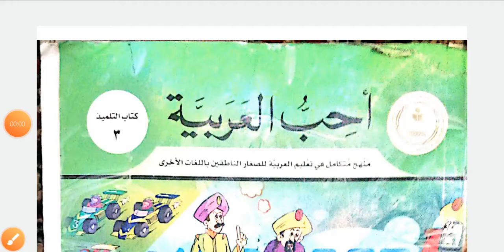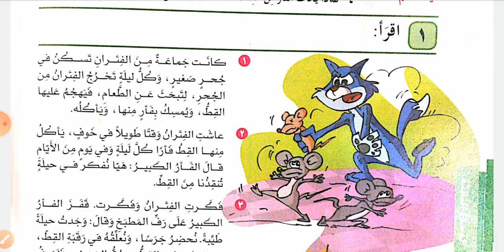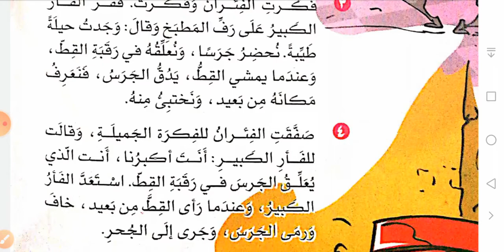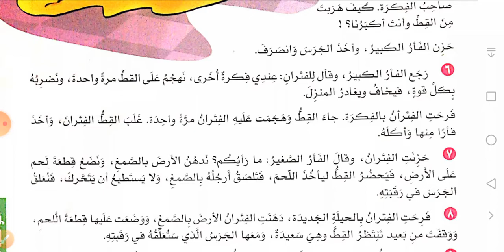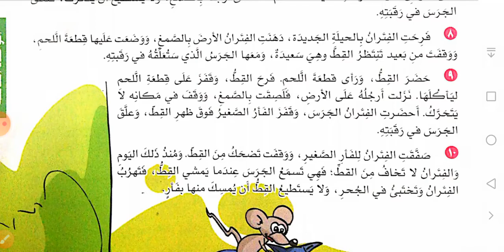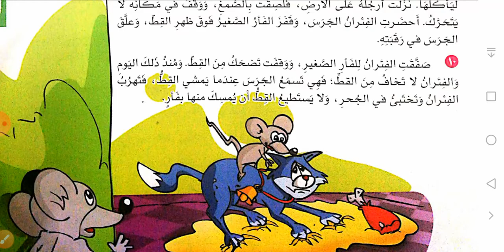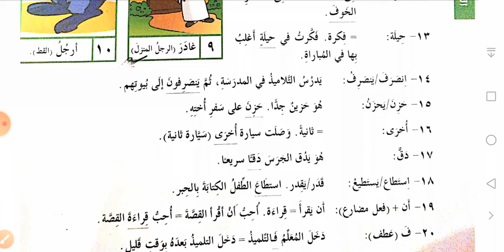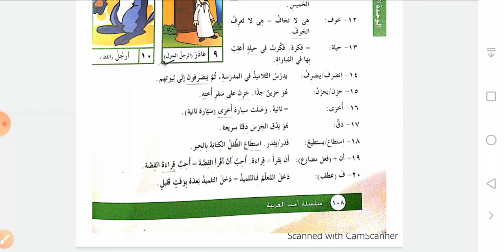Uhibbul arabia kitab ul tilmeez3 Lesson13a أحب العربیة كتاب التلميذ Translation in Urdu and English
Aslam o Alikm I'm Maryam Umer ... You can get translation of Arabic School Books in Urdu and English from this channel ...
I have already translated أحب العربیة كتاب التلمیذ ١ You will get other LEVELS of this book soon INSHALLAH ...
مع السلامه